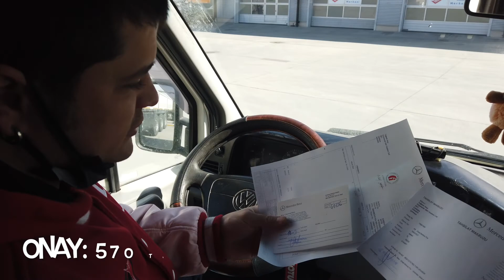Türk Standartları Enstitüsü Gölbaşı - Yeni karavanımız WOLFwagen projesini onaylatıyoruz